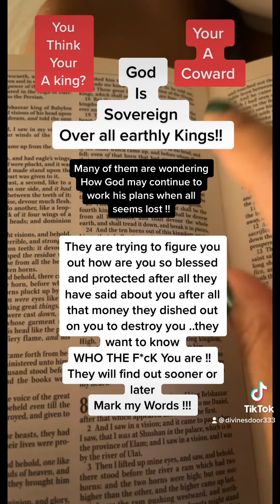God protected our feet from being snared !